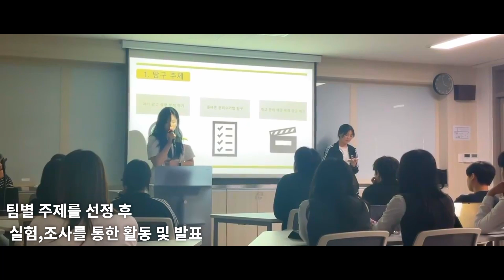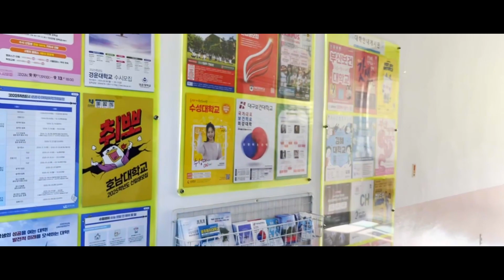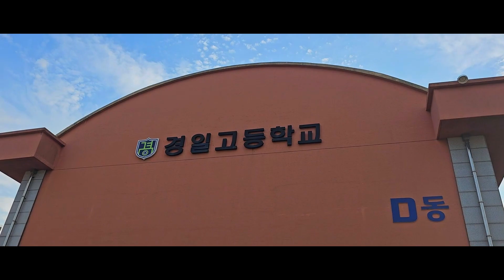(일반고)경일고등학교_미리보는 고교생활